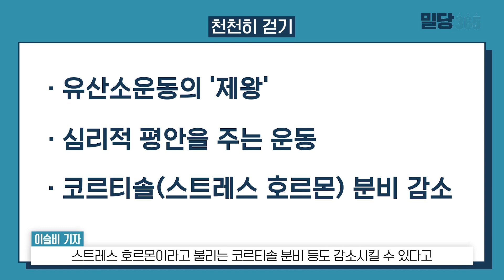혈당에는 걷기가 최고? 정말인지, 의사들에게 물었습니다! | 밀당365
↑↑↑↑당뇨 정보 무료로 받아보기

혈당 떨어뜨리는 운동, 뭐가 가장 효과적일까요?
무릎이 아프면 어떤 운동을 해야 할까요?
당뇨 보는 의사들에게 한 번 물어봤습니다.